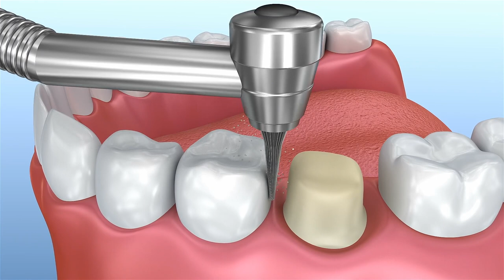What Causes Tooth Crown Pain? I Richardson Family Dentistry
Dr. Nish Kapadia of Richardson, TX talks about some possible causes of Tooth Crown Pain?
Richardson Family Dentistry
1251 W. Campbell Rd. Suite #200

Normally tooth crown pain can be due to a few reasons. Number one, everybody knows, is cavities. And big cavities can lead to pain.

The nerve becomes inflamed and causing a lot of dental pain. The second reason that you can get pain in the tooth is from a crack in the tooth. That can happen from eating certain foods to bad habits, such as grinding or clenching teeth. That, over time, weakens teeth and causes teeth to crack, which can lead to the pain.

A crown or a veneer usually takes two office visits. The first visit we usually get the cavity out of the tooth and usually prepare the tooth for a crown, an impression is usually taken. And we have you back at a second visit to fit the crown.